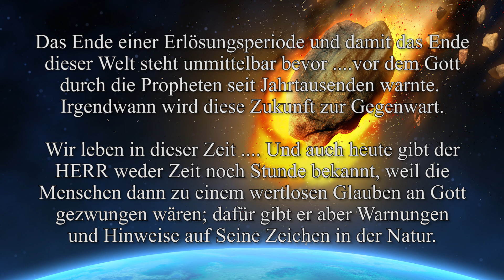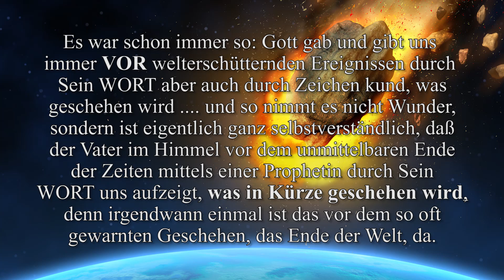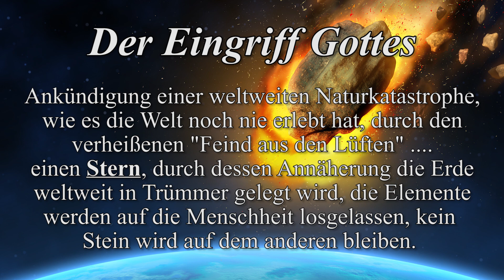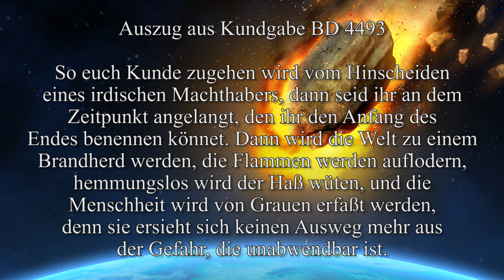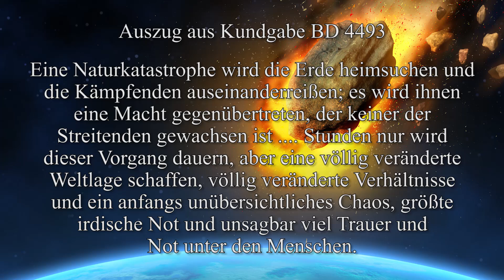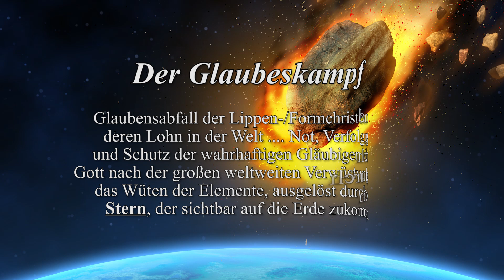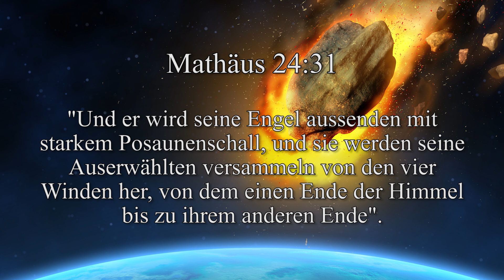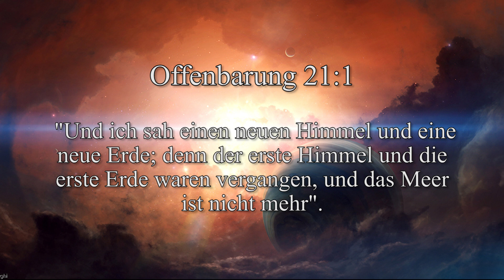DER FAHRPLAN GOTTES - WAS IN KÜRZE GESCHEHEN WIRD ! - DIE LETZTEN 7 JAHRE DER ERDE ....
DIE LETZTEN 7 JAHRE DER ERDE - DER FAHRPLAN GOTTES

Versuch einer zeitlichen Abfolge des Geschehens aus den Offenbarungen Gottes an Bertha Dudde.

Thanks for the Music:
by TM Solver - from the CD Atmosphere

Links to my other channels in German and English:
Links zu meinen anderen Kanälen in Deutsch und Englisch:

Videos in englisch and German on DAILYMOTION
DIE LETZTEN 7 JAHRE der ERDE - THE FINAL 7 YEARS of the EARTH